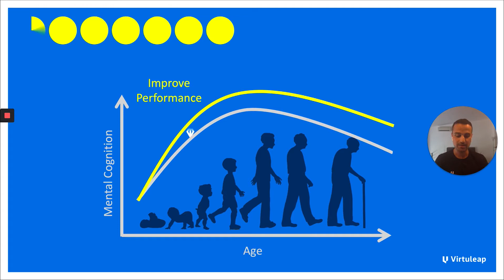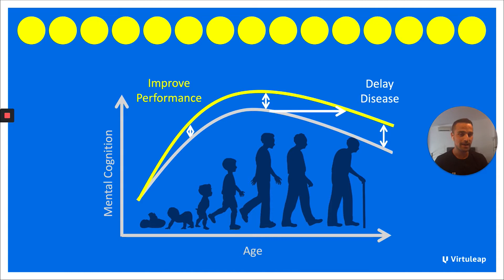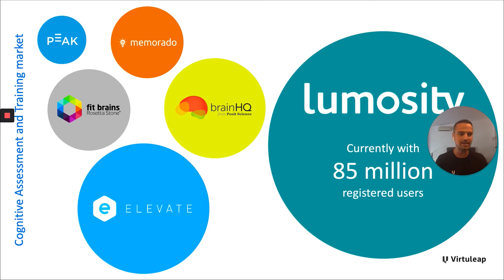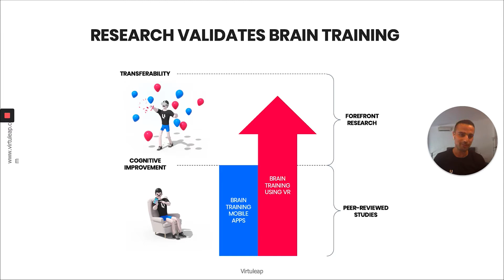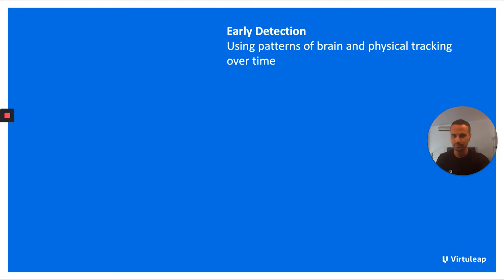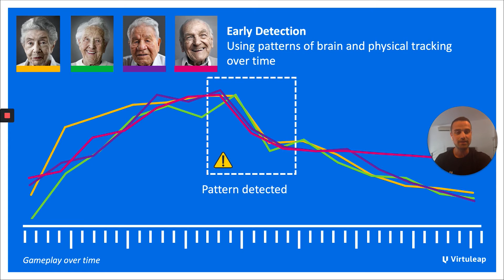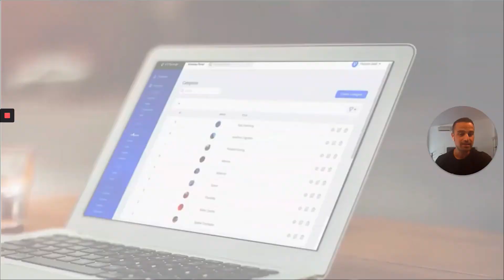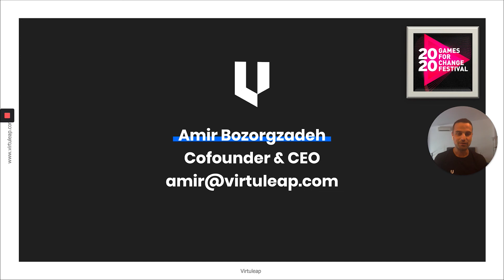VR Brain Training for Mental Fitness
VR brain training is like the gym for the mind, and stands to promote mental health in the same way as physical exercise relates to physical health. Enhance VR brain training games are designed to help improve attention levels, promote mental fitness, and address cognitive illnesses, disorders, and learning challenges by engaging users with multi-sensory environments that trigger the autonomic nervous system, vestibular balance system, and proprioception into believing that the experience is real.

Speaker: Amir Bozorgzadeh (Virtuleap)